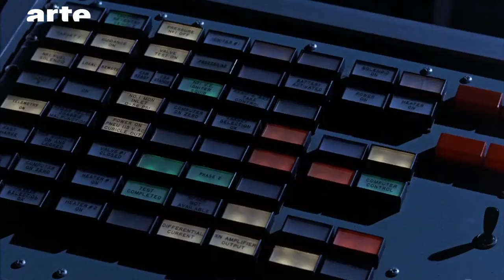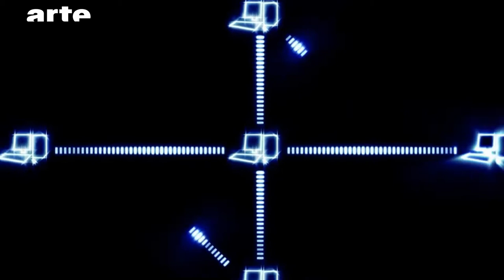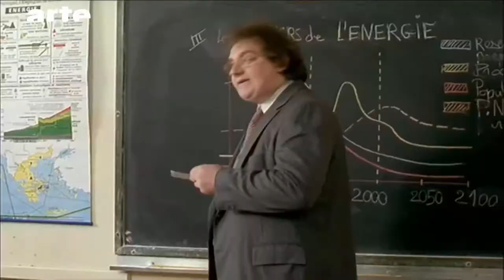Code is Law - BiTS S02E31 - ARTE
Sind die Programmierer, die früher als harmlose Pickelgesichter angesehen wurden, (unfreiwillig) zu den echten Gesetzgebern einer neuen Welt geworden, ungeachtet unserer demokratischen Systeme? Machen wir uns ein Bild.

BiTS ist ein kulturelles Aktualitäten-Magazin, das jden Mittwoch online erscheint.